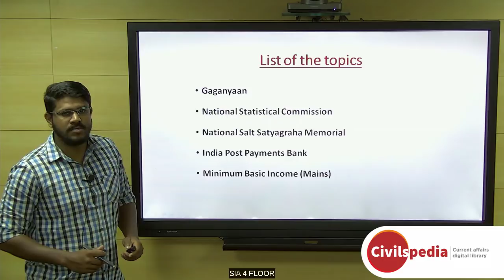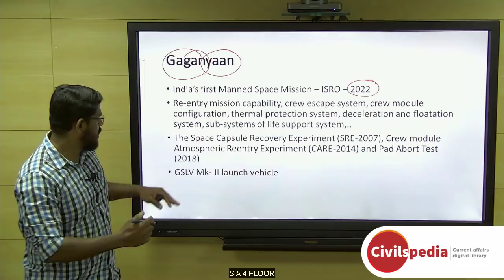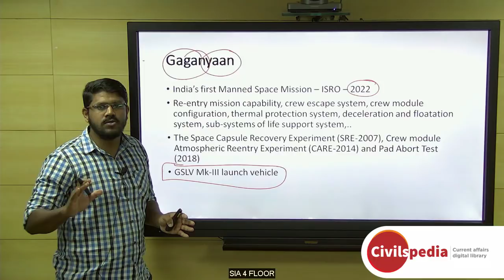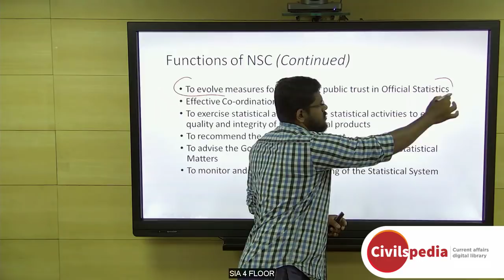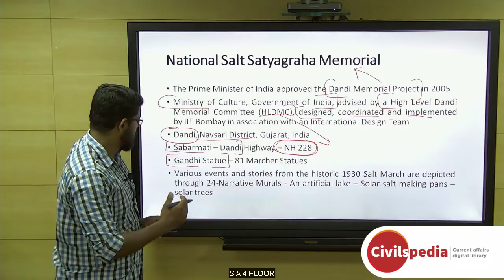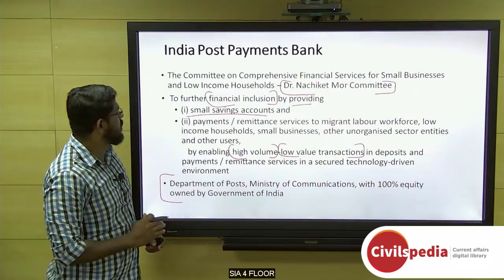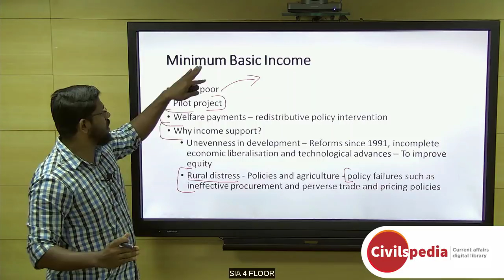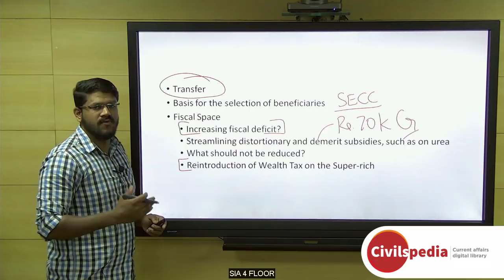Daily Current Affairs | February 2019 - UPSC Prelims 2019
Important topics like MinimumBasicIncome Gaganyan NatioanlStatisticalCommission and NationalSaltSatyagraha are vividly discussed in UPSC Perspective in this video.